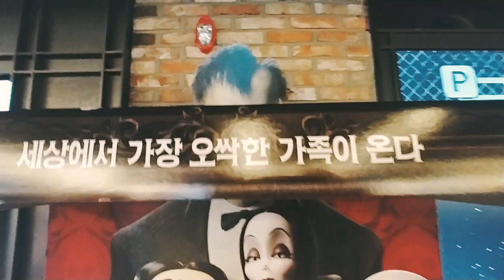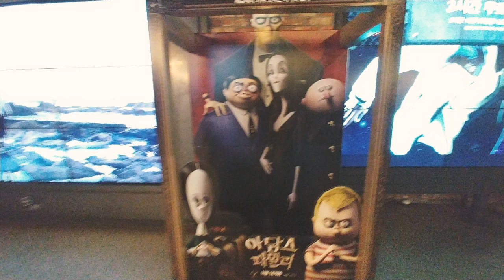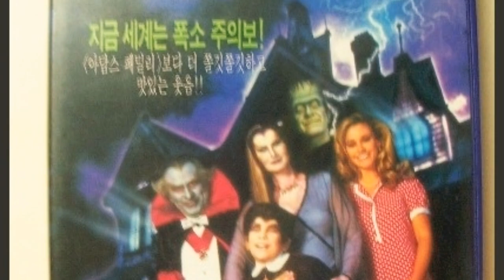아담스 패밀리 극장의 포토존입니다.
11월 7일에 개봉하는 애니메이션판 이담스 패밀리의 스탠딩 포스터 포토존이 극장에 설치가 되었습니다.